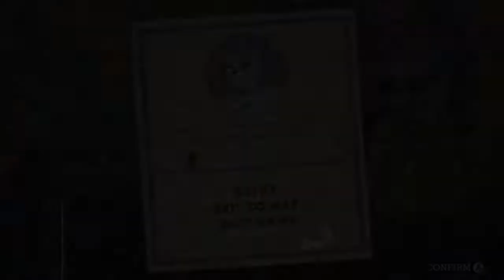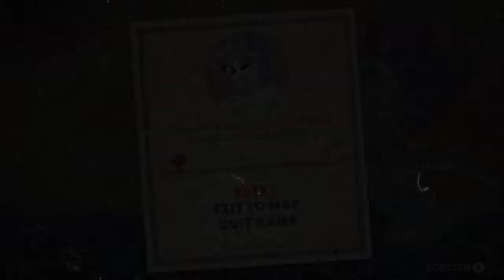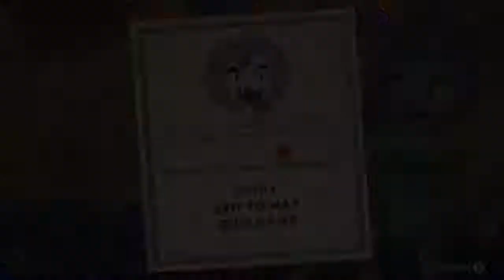Lets Play Cuphead Part 23 - Cala Maria in High Seas Hi-Jinx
Cala Maria in High Seas Hi-Jinx